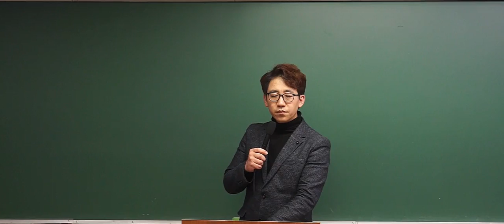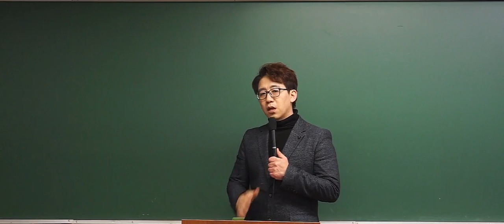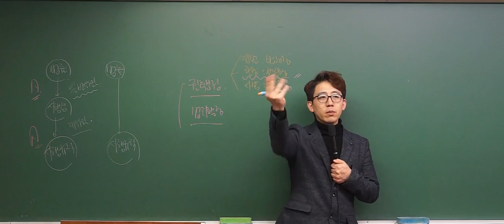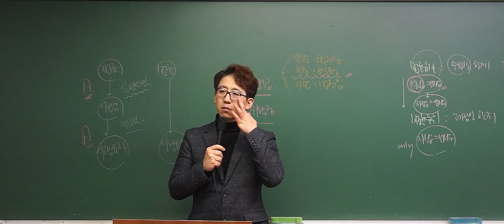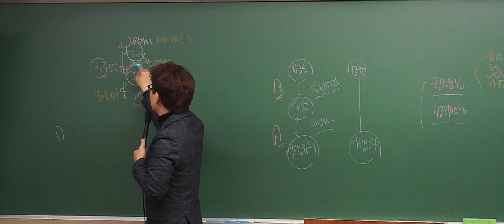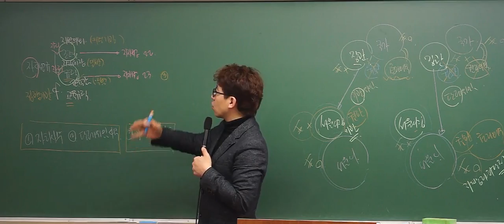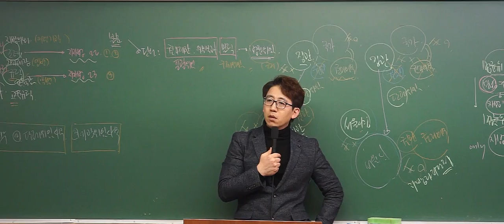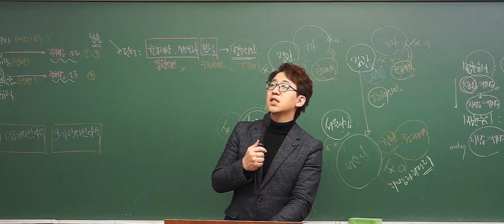행정법서설 & 행정작용법 기본이론_24. ver 2018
[도서출판 나눔에듀] 교재: MAGIC 기본강의 행정법(총론)-행정구제법

행정쟁송법의 마법을 풀어라!
Magic 행정쟁송법, min-ssam의 합격드라마

Just Right, "민주진영" 맞춤형 수업

✔ 몇 개의 시험 후기...

★ 선생님의 스몰스텝 전략은 정말 시험에 최적화되어 있고 모의고사는 최강인 듯합니다 ㅋㅋㅋ 논점만 알고 나머지는 조립식대로... 처음엔 무슨 뜻인지 싶었는데 지금은 그렇게 안하면 대체 어떻게 한다는 거지? 라는 생각이 드네요.
★ 선생님 진심 감사합니다. 마지막에 111하고 모고 정리해주신 것만 돌렸는데 대박이네요. 끝나자 마자 감사 말씀드리고 싶었습니다. 수업 안 들었음 어쩔... ㅋㅋ
★ 문제 받아보고 손 떨렸어요 ㅠㅠ ㅋㅋㅋ
★ 선생님 열정과 노력에 감사드립니다. 덕분에 시험을 잘 마칠 수 있었습니다. 고맙습니다.
★ 점수는 나와봐야 알겠지만 ㅋㅋ 시험보자 마자 좋아요~~ 보는 순간에 합격한다면 행쟁 때문이다. 라는 생각이 휙 지나갔네요 ^^ 좋은 결과 당연히 바라지만 이번에 선생님 따라가서 시험본 소감은 200% 만족입니다.
★ 지난 일년간 함께 해주셔서 정말 감사드립니다. 행쟁 모르겠다고 징징대던 제 모습이, 딱 1년 전에 행쟁 시험지 받아드는 순간이 너무나 무서웠던 제 모습이 주마등처럼 지나가네요.
★ 오늘 시험지를 받고 보는 순간 아! 싶었습니다. 옆에 애들은 자기도 하고, 한숨 푹푹 쉬어가며 써가더라구요. 저는 오히려 아는 문제 나왔는데 실수하면 안 된단 생각에 손에 힘만 더 들어갔습니다.
★ 결과를 떠나서 선생님 열정에 감동했습니다~
★ 선생님은 늘 학생들한테 뭘 더 해줄까만 생각하세요 ^^
★ 선생님은 노동행쟁을 정확히 가르쳐주시는 유일한 분입니다.
★ 변시 모의시험 행정법 사례형이랑 기록형 모범답안 선정되었어요. 선생님 감사드려요. ^^
★ 올해 문제는 찍기특강에서 다 나왔습니다.